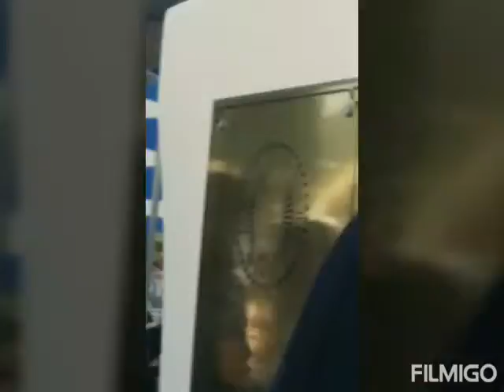take 2 at Asian Park d nakapasok dahil kami ay please watch